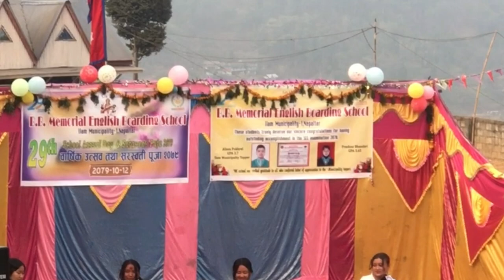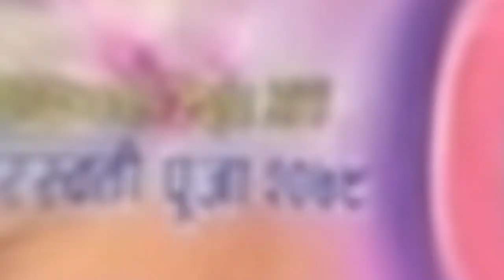Saraswati puja vlog part-2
Sorry for delay due to internet problem